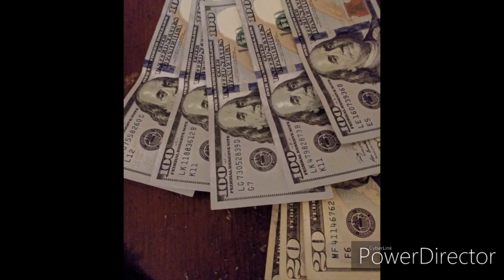LIL NUKE - CASH IN DA VAULT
GMG GET MONEY GANG WOLFPACC